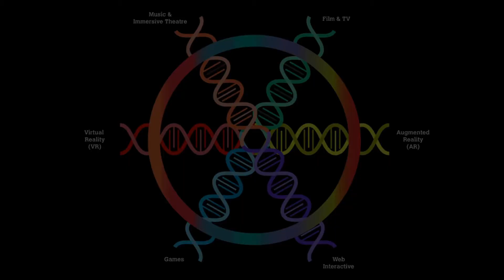How to Pronounce Games (Real Life Examples!)